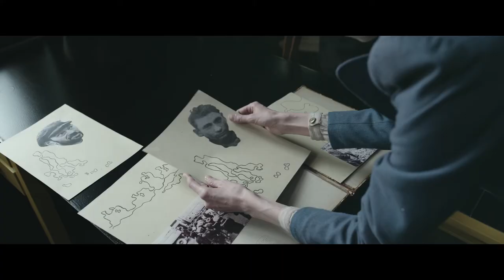AFTERIMAGE (Powidoki) Poland, 2017 trailer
Władysław Strzemiński, a renowned painter and pioneer of the avant-garde, works as a professor at the National School of Fine Arts in Łódź in post-war Poland. His students treat him with the highest esteem but university authorities and the Communist Ministry of Culture are less than respectful. Struggling with physical impairments, Strzemiński opposes the communist regime that demands his conformance to doctrine and the style of socialist realism. The artist’s choices of refusing to comply with party regulations and not agreeing to compromise his art bring about dramatic consequences as the authorities persist in their determination to ruin him...

Sign up for Newsletters at polishfilmfestival.org